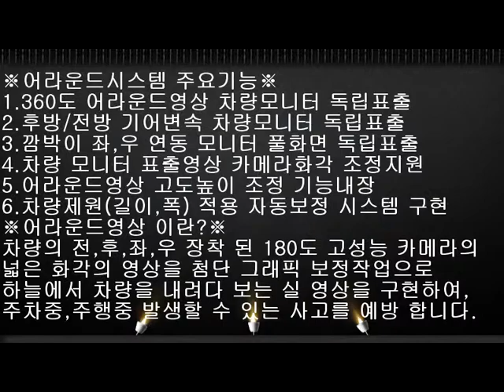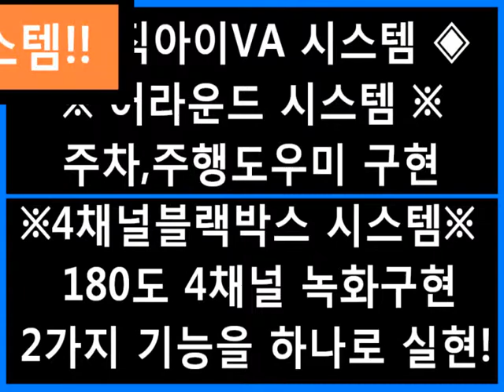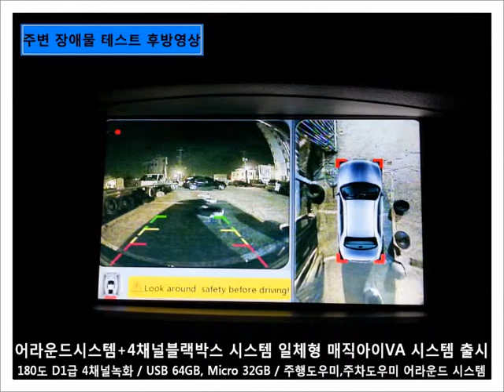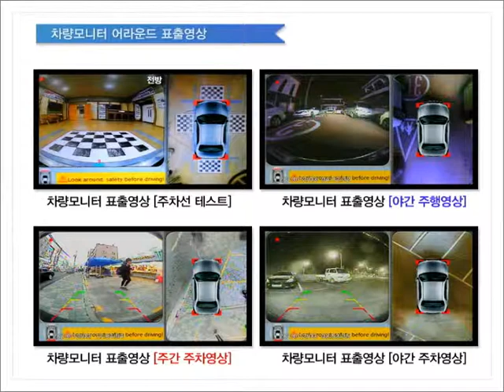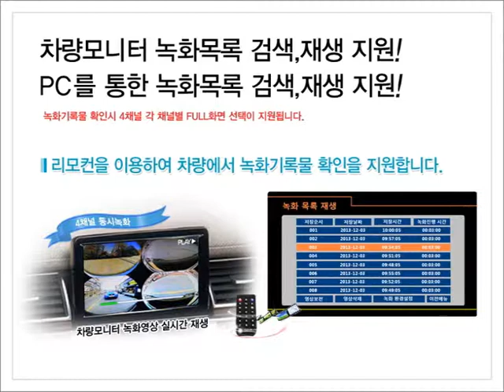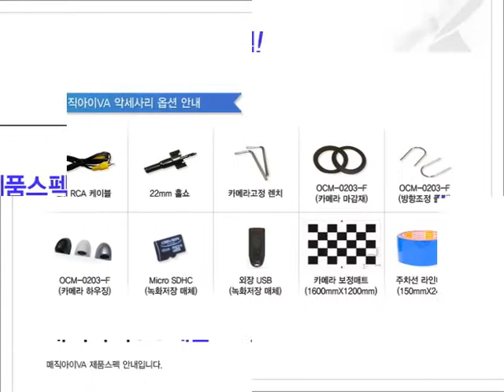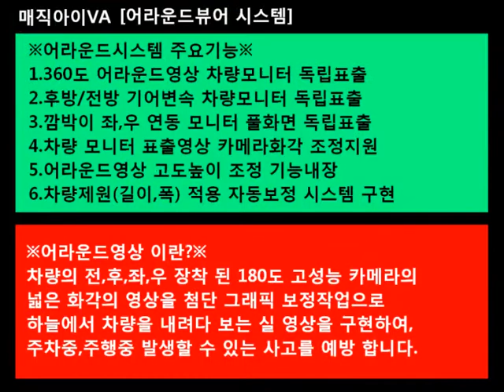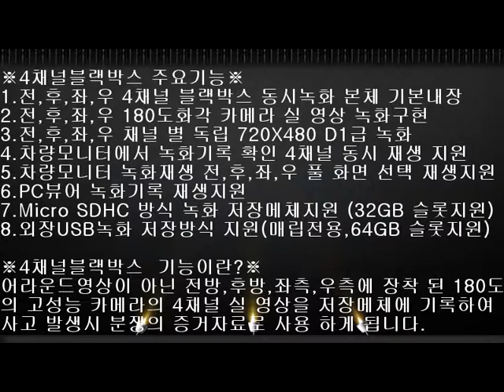뉴SM5 장착자료- 오에버 "매직아이VA" 시스템 출시기념 80만원대 장착이벤트 [현대,기아,삼성,폭스바겐,BMW,아우디,수입차,AVM시스템,어라운드뷰어,4채널블랙박스,옴니뷰]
"매직아이VA" 어라운드시스템+4채널블랙박스 일체형 출시!!

※어라운드시스템 주요기능※
1.360도 어라운드영상 차량모니터 독립표출
2.후방/전방 기어변속 차량모니터 독립표출
3.깜박이 좌,우 연동 모니터 풀화면 독립표출
4.차량 모니터 표출영상 카메라화각 조정지원
5.어라운드영상 고도높이 조정 기능내장
6.차량제원(길이,폭) 적용 자동보정 시스템 구현

※어라운드영상 이란?※
차량의 전,후,좌,우 장착 된 180도 고성능 카메라의 넓은 화각의 영상을 첨단 그래픽 보정작업으로 하늘에서 차량을 내려다 보는 실 영상을 구현하여,주차중,주행중 발생할 수 있는 사고를 예방 합니다.

※4채널블랙박스 주요기능※
1.전,후,좌,우 4채널 블랙박스 동시녹화 본체 기본내장
2.전,후,좌,우 180도화각 카메라 실 영상 녹화구현
3.전,후,좌,우 채널 별 독립 720X480 D1급 녹화
4.차량모니터에서 녹화기록 확인 4채널 동시 재생 지원
5.차량모니터 녹화재생 전,후,좌,우 풀 화면 선택 재생지원
6.차량모니터 녹화재생 뒤로감기,일시정정,빨리감기 지원
7.PC뷰어 녹화기록 재생지원
8.Micro SDHC 방식 녹화 저장메체지원 (32GB 슬롯지원)
9.외장USB녹화 저장방식 지원(매립전용,64GB 슬롯지원)

※4채널블랙박스  기능이란?※
어라운드영상이 아닌 전방,후방,좌측,우측에 장착 된 180도의 고성능 카메라의 4채널 실 영상을 저장메체에 기록하여, 사고 발생시 분쟁의 증거자료로 사용 하게 됩니다.